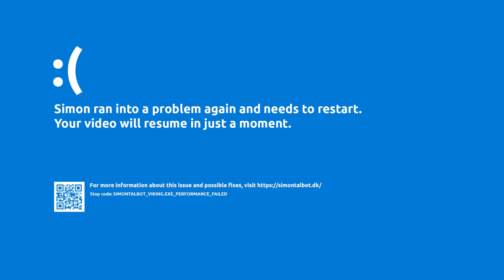My Beautiful Valheim Home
Did you know that irish people were vikings too? Me neither. I just found a wiki page that told me.
You can definitely tell by looking at my skills in Valheim.

SAVE THE CHILDREN:
DENMARK:

ANYWHERE ELSE:
SaveTheChildren.net